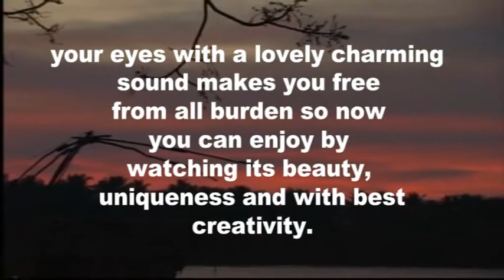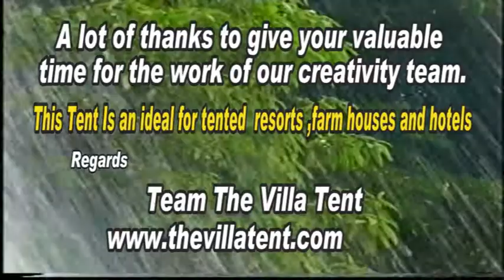The Noor Mahal Resort Tent | African Tents Manufacturer | Resort Tent Manufacturers in China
WE ARE LUXURY RESORT TENTS MANUFACTURER AND EXPORTER
The Noor Mahal Luxury tent is two Pointed tent. This resort tent is very good option for luxury tented resorts . If you are searching some thing different for his hotel or resort then Noor Mahal Luxury resort is good for your paradise.
Regards
Team The Villa Tent